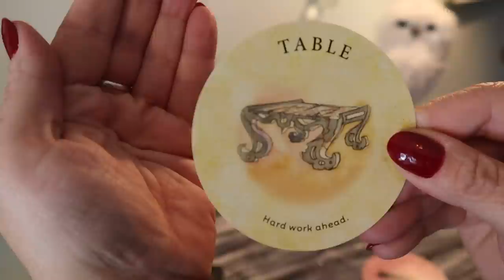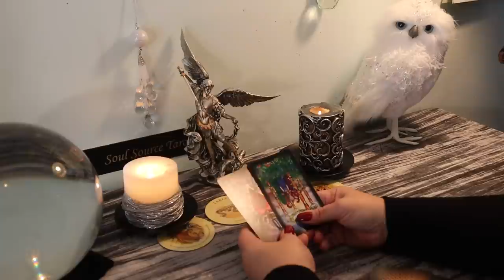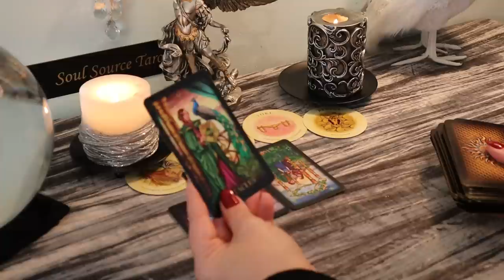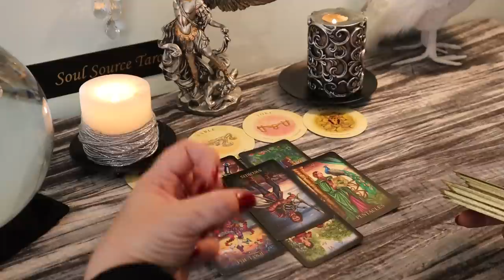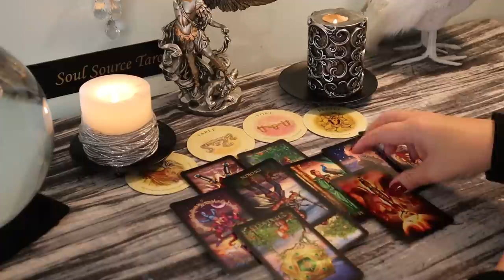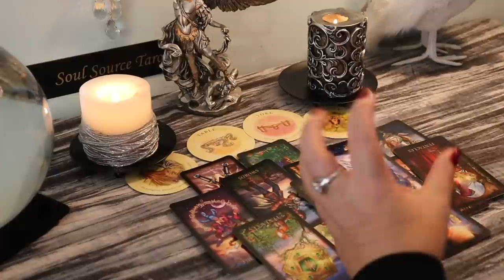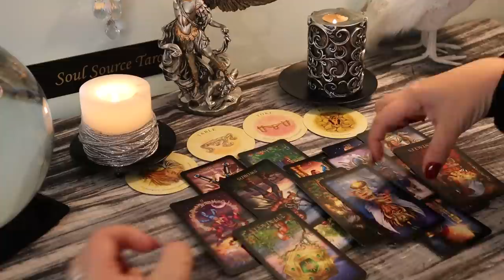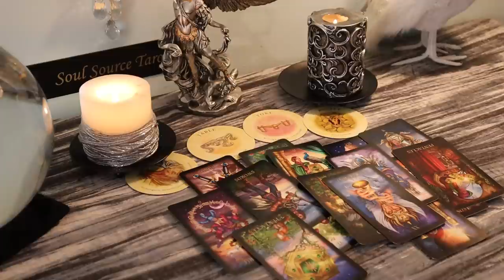The Daily Vibe....The Bumpy Road to...........Daily Tarot Reading